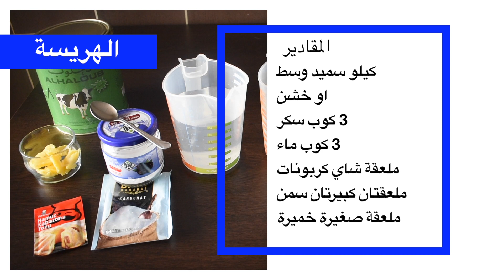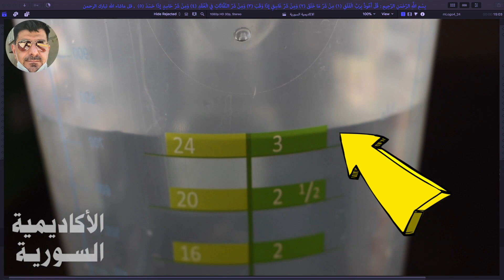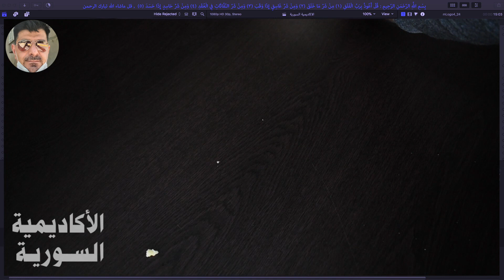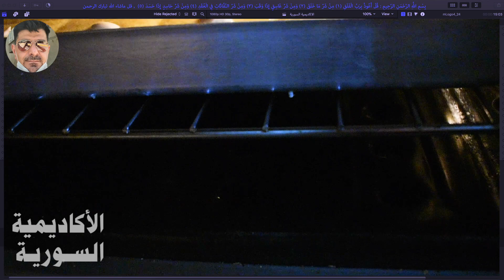الهريسة السورية بطريقة الحلونجيّة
🔔 يرجى التأكد من الضغط على زر جرس الاشعارات 🔔
اضغطوا ع النقاط الثلاث اللي فوق واتحكموا بجودة الفيديو وسرعته💕
اكتبوا كومنت ولو نقطة لاعرف اذا عجبكم المقطع .. ولايك كمان
اتركوا تعليق جميل او نصيحة مفيدة
كل شخص يمثل نفسه وكل تعليق يعبر عن صاحبه
 وإذا حابين تشوفوا شي تاني عليكم بالإشتراك

شاركو الفيديو على الفيسبوك كدعم لنا وشكراُ لمتابعتكم
Like ✔ Comment ✔ Share ✔ ليصلك جديدنا

فريق عمل قناة الاكاديمية يتمنى لكم دوام الصحة والعافية

المقادير
 كيلو سميد وسط او خشن
3 كوب سكر
3 كوب ماء
ملعقة شاي كربونات
ملعقتان كبيرتان سمن بقري
ملعقة صغيرة خميرة